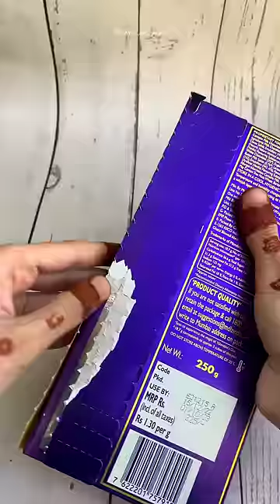Cadbury Dairymilk Silk Heart Blush💗foodkajahan food asmr#2023#viral Rs-325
Cadbury Dairymilk Silk Heart Blush
Tag Someone Whom you wanna gift ❤️🎁